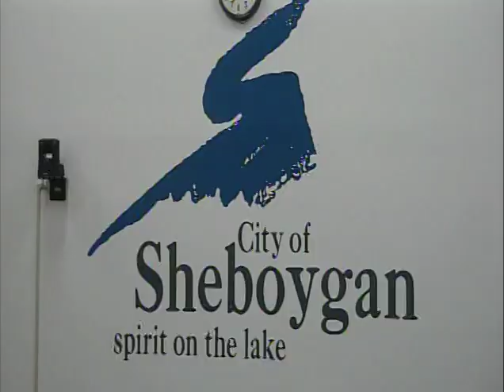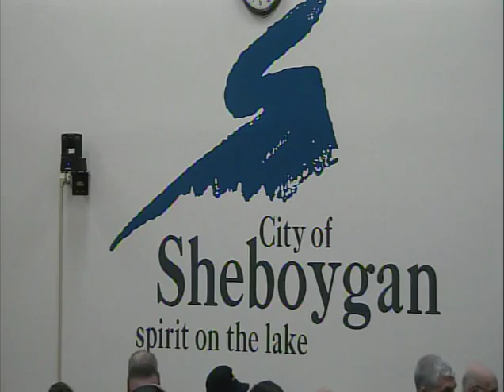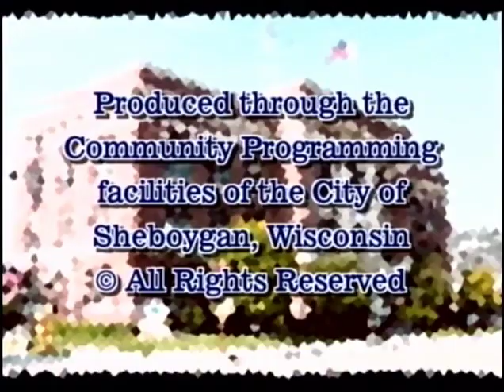Council 2011 03 21